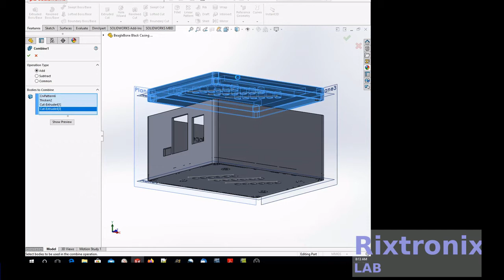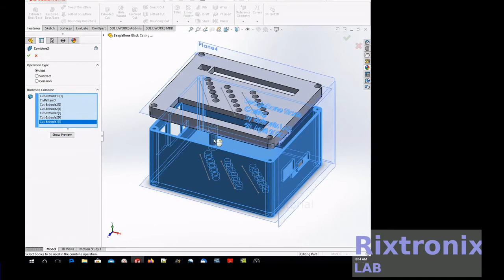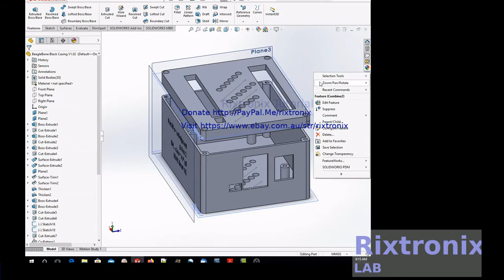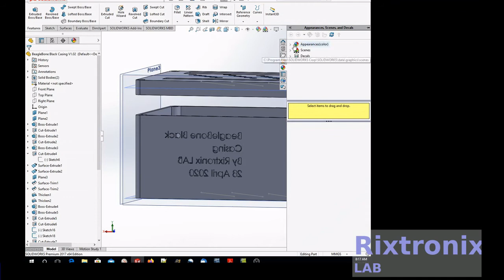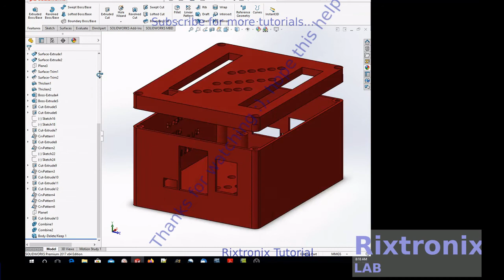Tutorial designing beaglebone black casing v1 0 surface extrude with solidworks part 11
7812 Regulator Chip 12V TO-220

7805 5V Voltage Regulator 10 Pieces

3D Printer LCD Module 20x4 1Pc

3D Printer Melzi 2.0 1284P Mainboard PR Usa 1Pcs

1N5822 Diode 10pcs 3A 40V Fast Recovery Schottky diode